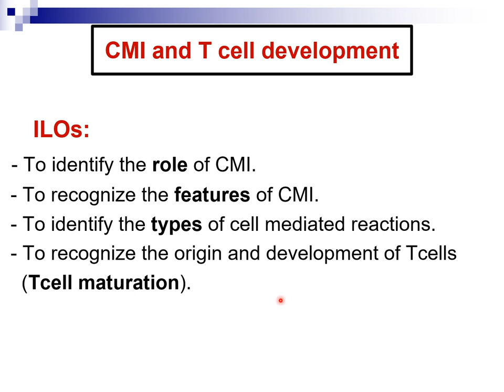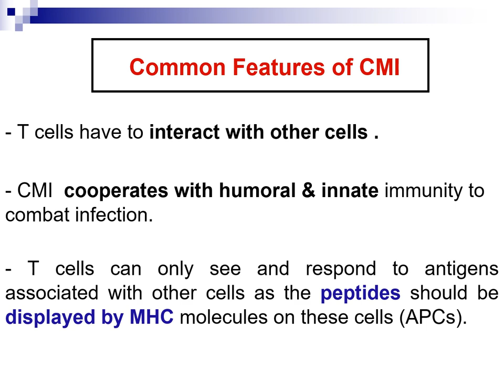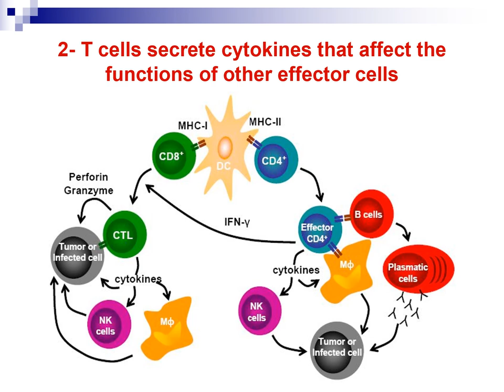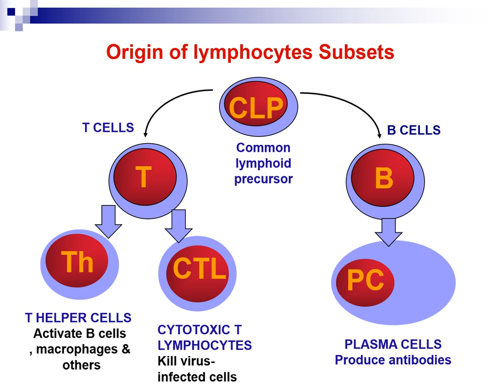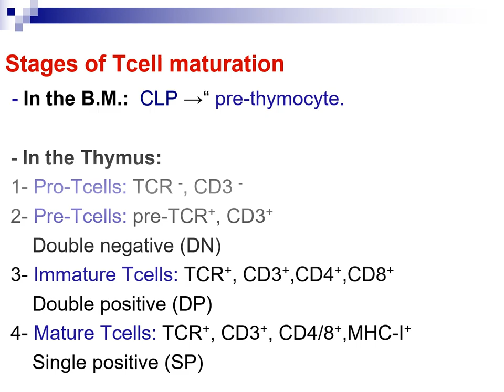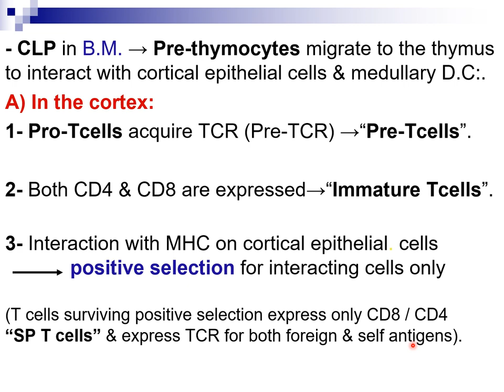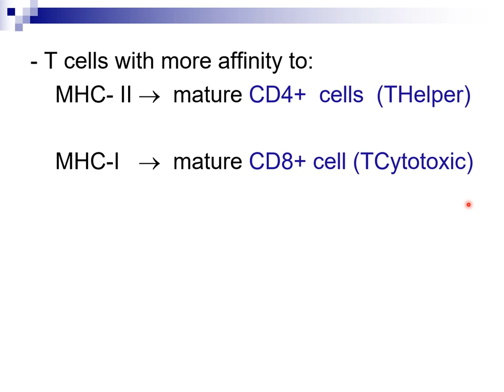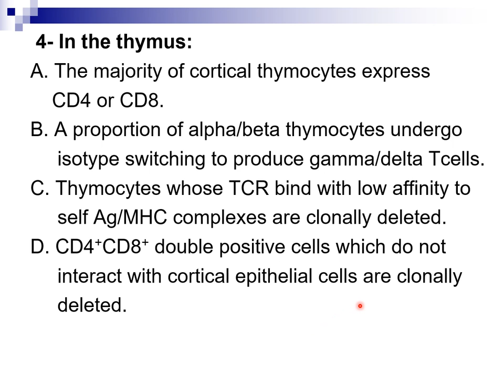Lecture 45 Cell mediated Immunity,T cell Maturation